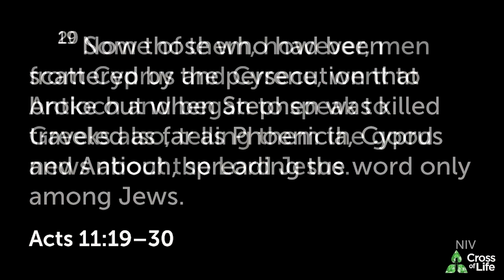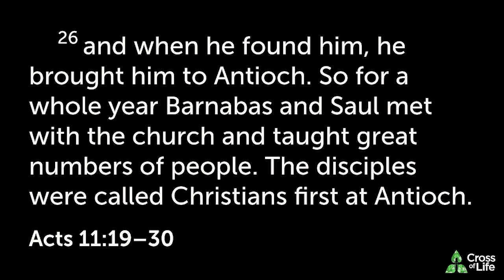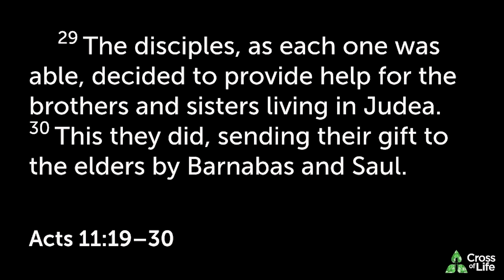Acts 11:19-30 | The Multi-Cultural Church - Part 3: The Model | Acts: To Be Continued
Cross of Life is a Christian church in Mississauga, ON. For more information about Cross of Life,

Got a question?

If you'd like to make a financial gift to our congregation, the best way to give is through an Interac e-Transfer to . You can do that from your banking app.